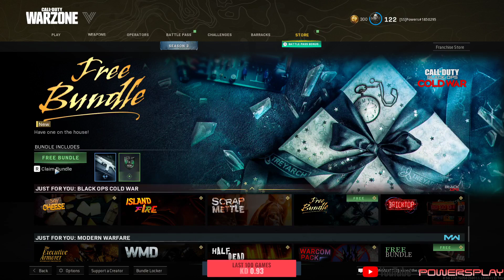Monday Sucks and So Does Warzone